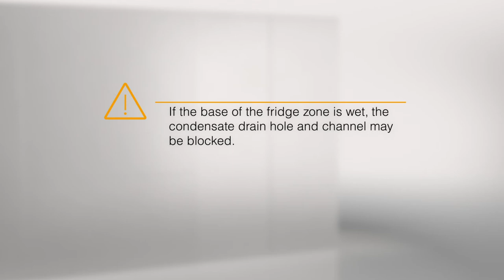Refrigeration appliances, Cleaning the condensate channel and drain hole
How to clean the condensate channel and drain hole for your Miele Refrigeration appliance.